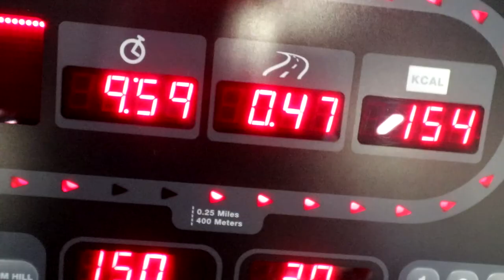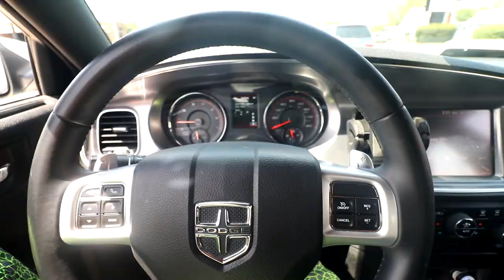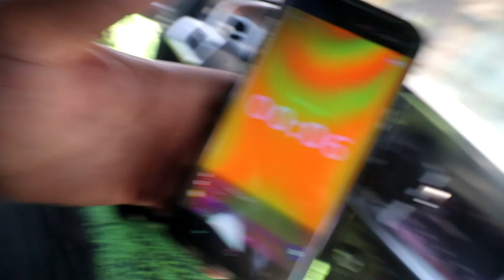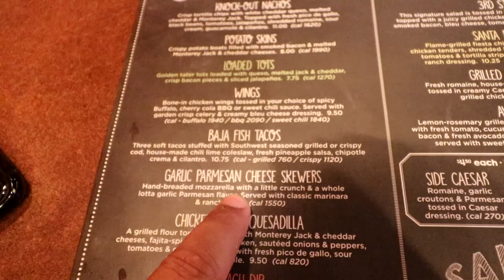Full Day of Eating - Fail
Went from a full day of eating to. lets have some fun lol. i hope you enjoy the video if you did don't forget to leave a like, comment and tell me what you liked about it, and also don't forget to subscribe to my channel. :)